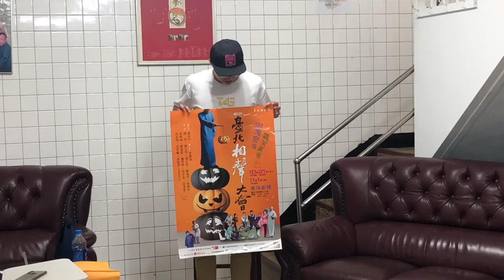【愛笑斯坦】愛笑斯坦面臨解散危機？！本來只是好好的一支感謝影片怎麼會變成這樣？？？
「豪愛笑—你抽我講相聲秀」告一段落🎉🎉
愛笑斯坦們心懷感謝，有很多話想跟粉絲說😊
錄製了一段影片，
沒想到. 發生了意外.

10/31、11/1「2020臺北相聲大會」
購票請點👇👇👇